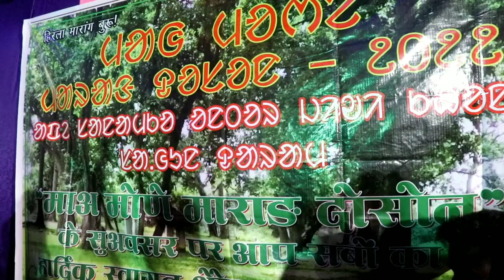Barudangua Jil Jom 2022 | Doson Vlog Video | Harryperry Vlogger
HARRYPERRY VLOGGER

Original songs credit by - R Marndi Official
Song - Atu Barudangua
Producer - Ramo Hansdah
Co. Producer - Simal Soren & Ramdas Marndi
Lyrics & Compose - Durga Murmu
Singer - Durga Murmu & Rupali Hansdah , Chhita Tudu
Recording - CC ayo umul audio Bahalda
Audio Mastering - Amit kalindi
DOP & Editing - Dharma Baskey Original songs

Hari shankar murmu
From : - Ghatsila jharkhand

              🙏   JOHAR  🙏